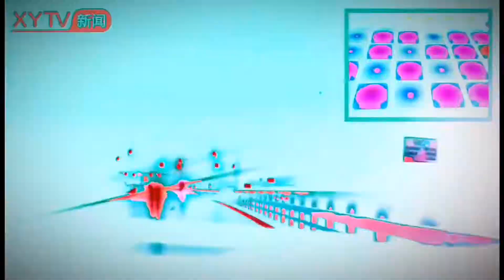®Ding dong nubifragi™(prod. Tommy's ft the MUSIC)